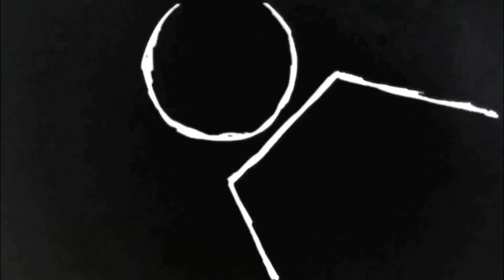MAKING OF - FINANCIAMENTO